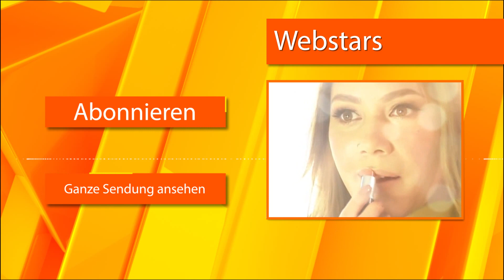Weihnachtsstress in der Shopping-Meile | taff | Weihnachten 2015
Geschenkefrust statt Besinnlichkeit! Kurz vor Weihnachten steigt die Frustration der Shopper in den Einkaufsmeilen. Aber ist das ein Grund, um ausfallend zu werden und andere Passanten herumzuschubsen?